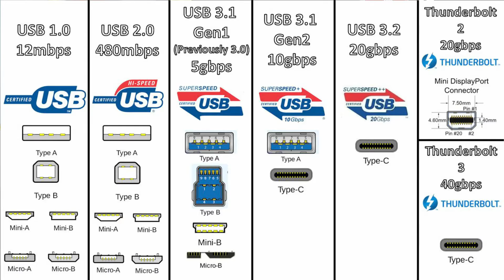USB ແຕ່ລະແບບ ຄວາມແຕກຕາ່ງ ຄວາມໄວ ການໃຊ້ງານ ແລະ ການເຊື່ອມຕ Ep.01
Tech Talk ສັນຫາມາເລົ່າ USB ແຕ່ລະແບບ ຄວາມແຕກຕາ່ງ ຄວາມໄວ ການໃຊ້ງານ ແລະ ການເຊື່ອມຕ Ep.01